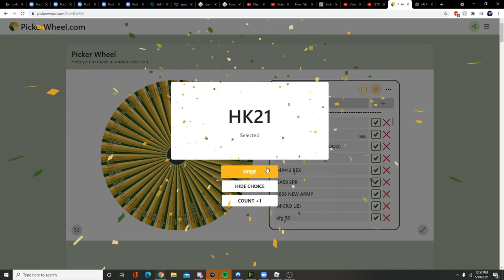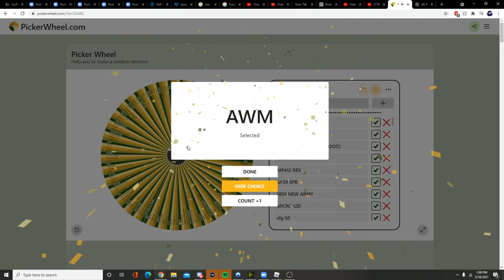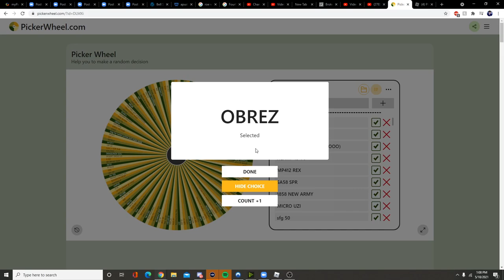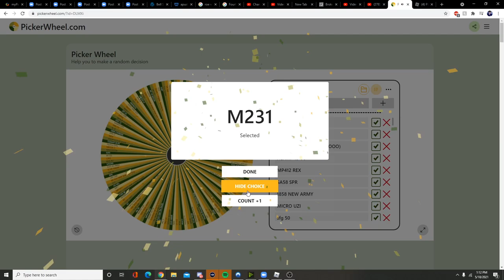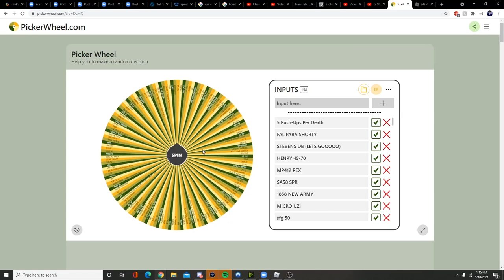THE WHEEL DECIDES MY GUN AGAIN... (Phantom Forces)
⭐Use starcode "corny" to support me!⭐ 1500 likes for p3
Second Channel:
Person who made the thumbnail